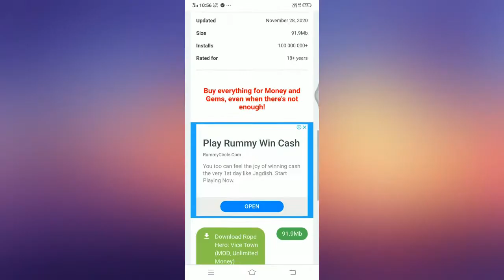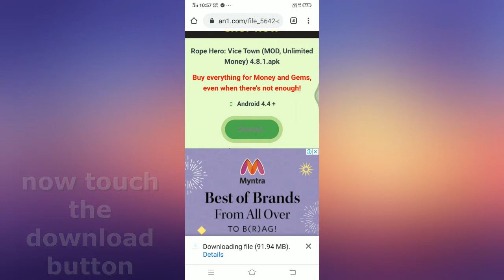How to get ropehero MOD.....👍👍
ropehero vice town